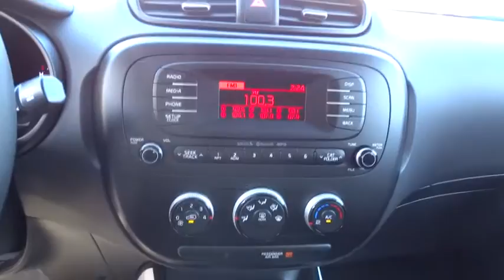2016 Kia Soul Portland, Beaverton, Hillsboro, Vancouver, Gresham OR 1065752